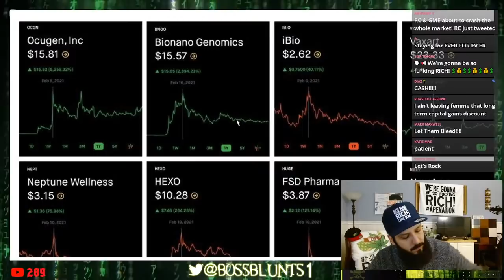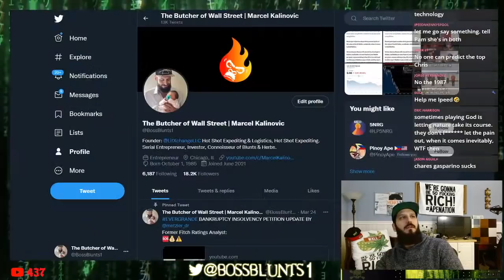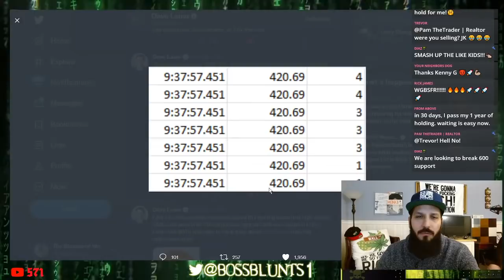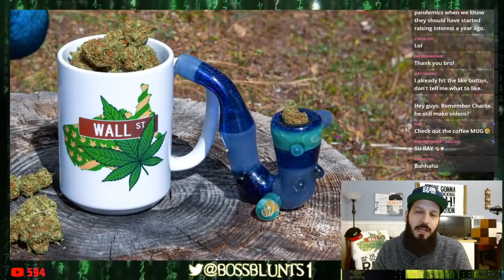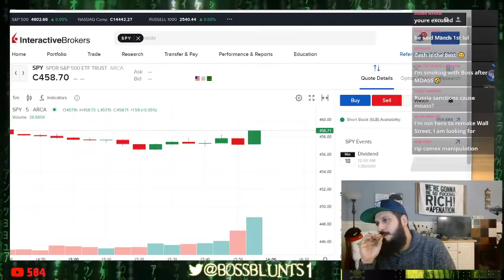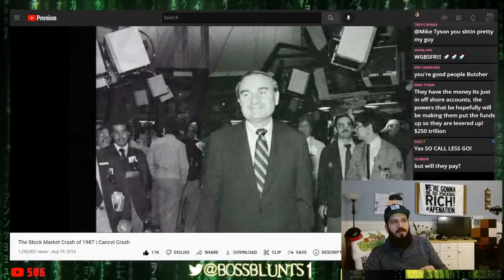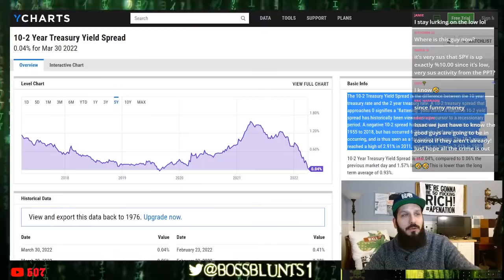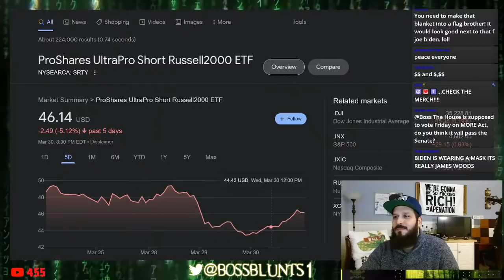Live Q&A; AMC Stock Squeeze ANSWERS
TA & Live Q&A

🔥Marcel Kalinovic | Boss Blunts; business owner, entrepreneur, investor, connoisseur of blunts & herbs.
Founder: Lit Xchange🔥LLC, Hot Shot Expediting Inc., BossBlunts' Wraps.

Supreme Court BANS EVICTION MORATORIUM: Real Estate & Homeless Crisis, Stock Market Crash, AMC & GME, MOASS MOTHER OF ALL SHORT SQUEEZES, Real Estate, Economy, Business, Macroeconomics.
Most recent Reddit Due Diligence:
The stock market, Mother of All Short Squeezes, AMC, GME, Bank Derivative Liabilities, Economy, Business, Futures, Real Estate & More:

Banks Owe $ 189 TRILLION IN UNREALIZED LOSSES IN DERIVATIVES ALONE NOT INCLUDING Naked Shorts, Synthetic Shares, FTD's & MORE!
CBO Admits, inflation and GDP to "surpass its maximum sustainable level".**

Personal Income: "Current-dollar personal income decreased $1.32 trillion in the second quarter, or 22.0 percent, in contrast to an increase of $2.33 trillion (revised), or 56.8 percent, in the first quarter of 2021."

Americans have lost $2+ TRILLION in savings, Q2 2021 ALONE.